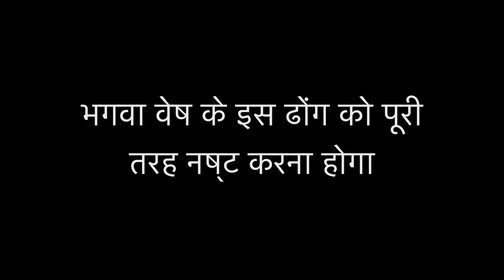भगवा वेष के इस ढोंग को पूरी तरह नष्ट करना होगा "The Famous"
Welcome to "The Famous" for every information of the world. It's me "Parmender Srivastwa"

"Music"
"News"
"Knowledge"
"Domestic"
"Political"
"Game"
"Comedy"
"Karaoke"
chinmaya, chinmayanand bapu live katha, chinmayanand bapu, chinmayananda swami, chinmayanand bapu ram katha full, morari bapu satsang, morari bapu, morari bapu katha, morari bapu ali maula